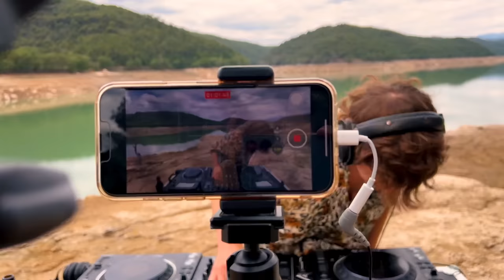Dance House Music Mix - Gym Workout Motivation Energy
Tracklist down below👇🏼

We are Amii Watson and Jimmi Harvey, two house-heads catching as many flavours and experiences as possible on our trip as nomad Djs. We filmed this mix close to the city Solsona (Spain) at the dam lake Pantà de Sant Ponç and we are taking you on an energetic groovy dance House music trip. We'll play from House to Tech House to Classic House!

We really recommend visiting the beautiful small city of Solsona. Check out this link if you want to see listings, pictures and reviews

Feel free to put this mix on when you're cooking, working out outdoors or in the gym or when you need powerful motivational uplifting music that gives you energy and makes you dance or boosts your productivity. This mix is also suitable while vacuuming your living room, doing the dishes or chores. If you need some happy hour pre drink music then this mix is also for you. Enjoy your time alone or together with your friends and loved ones and dance like no one is watching. Life is all about sharing a good moment while enjoying the small things: good music, good food, good company.

Tracklist:
00:00 Francis Mercier, Bim, Marco Lys - House Life (Marco Lys Remix) (Deep Root Records)
04:13 Brokenears - The Game (Divine Sounds / Defected)
08:34 Darius Syrossian, George Smeddles, Ruze - Moontime (Ruze Remix) (Moan)
13:03 Adelphi Music Factory - Save Me (Club_Mix) (Beat Factory)
17:49 Ridney - The Inside (Ridney Extended Remix) (Armada Subjekt)
22:05 Adelphi Music Factory - Someone To Believe In (Club_Mix) (Beat Factory)
26:03 Shakedown - At Night (Kid Crème Re-Edit) (Defected)
32:11 Joshwa (UK), Martin Badder - By My Side (Nervous)
36:51 Jaded, Carlita - Zorro (Higher Ground)
40:10 Space Jump - Make It (Matrefakt Remix) (Pets Recordings)
44:39 Somebody To Love - Ben Kim (Realm Records)
49:04 Jay Vegas, Ron Carroll - High (Toolroom)
53:03 Rise - Adelphi Music Factory (Beat Factory)
58:10 Todd Terry, Meca, Volkoder, Tristan Henry - Little Woman (DFTD)
01:02:16 Space Jump Salute - Praise (Glasgow Underground)
01:06:45 Travolta - Arno Cost, Norman Doray (STMPD RCRDS)
01:11:36 Thrill Me - Junior Jack (Cr2 Records)

01:31 ¡Salud!
09:40 Serious Talent
27:27 Friendly Elderly Man Saying Hello
28:27 Yummy
29:04 Tour And View Of The Dam
31:09 Behind The Scenes
43:46 Amii Takes Us On An Exploration Tour

Please support these artists and consider buying the songs that we play in this set: